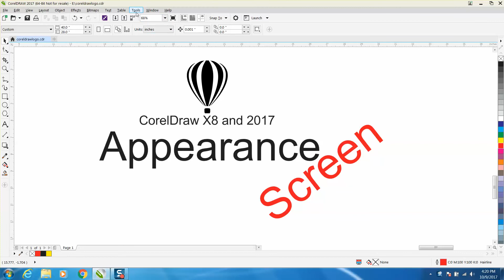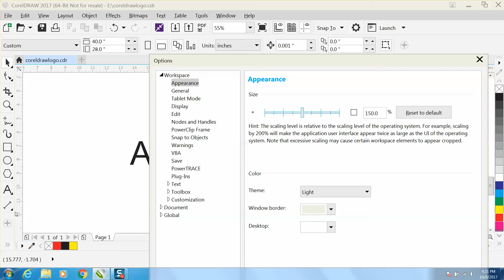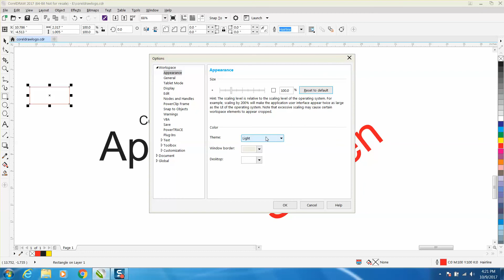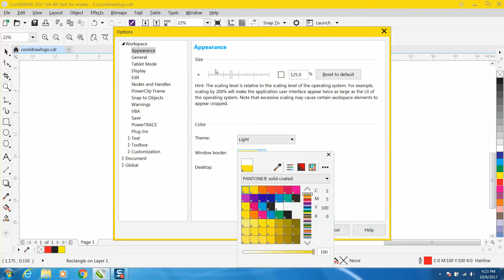Corel Draw Tips & Tricks X8 & 2017 Screen Appearance